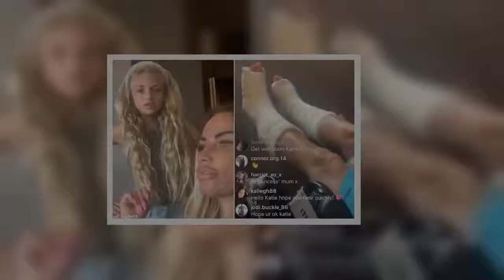Katie Price's new man Carl Woods takes swipe at her ex Kris Boyson over jibe